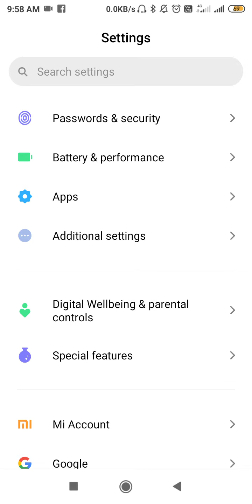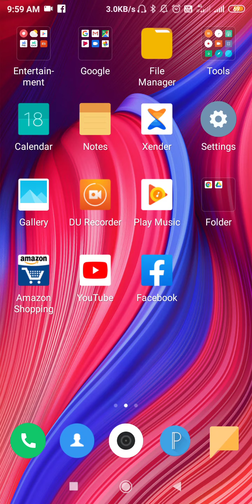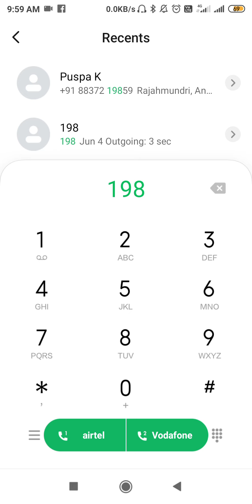Redmi Message Not Sending and Receiving Problem Solved